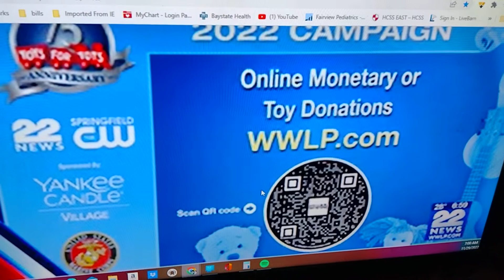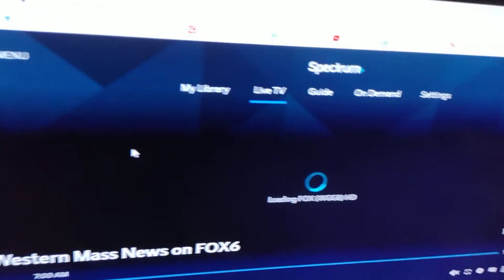Long Close on WWLP